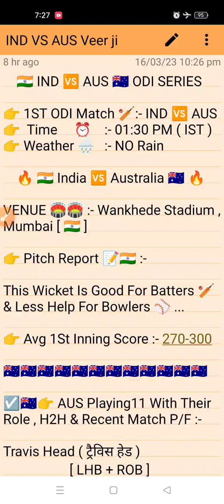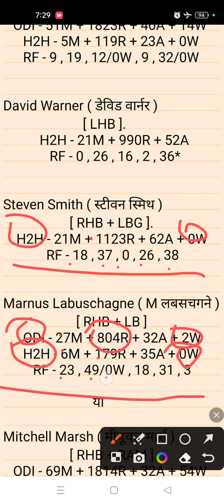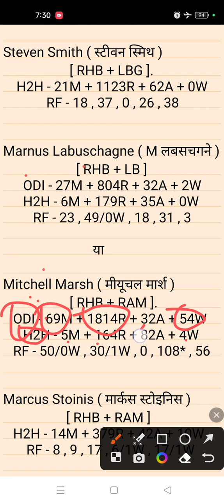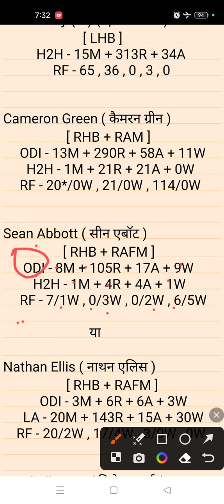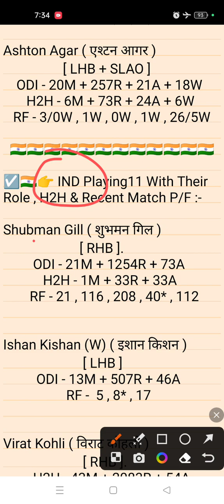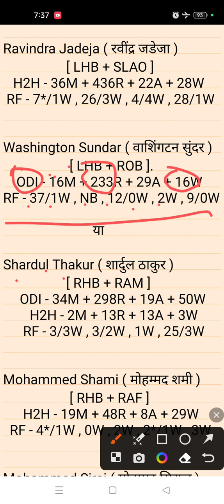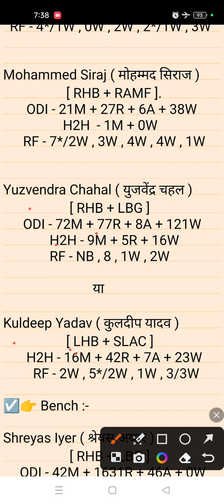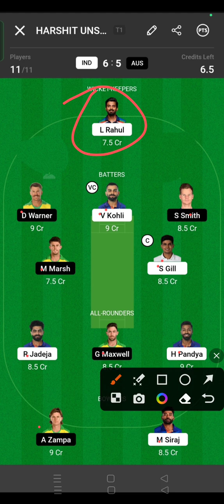IND VS AUS DREAM11 || IND VS AUS DREAM11 PREDICTION || IND VS AUS 1ST ODI MATCH